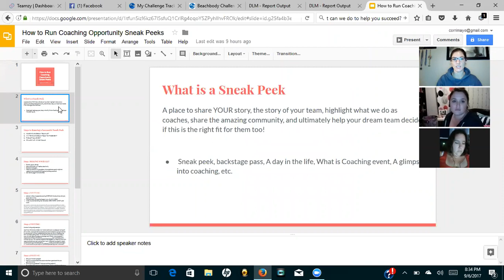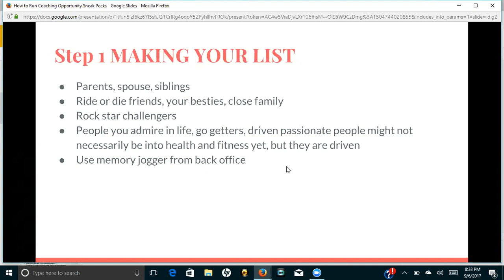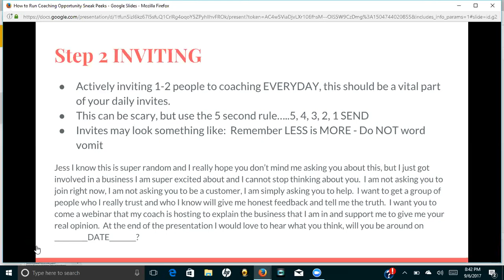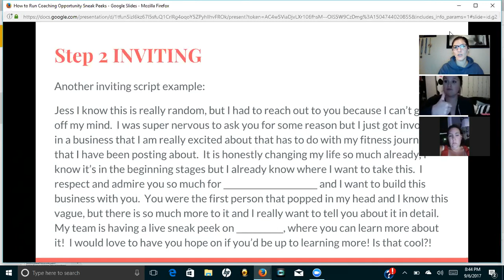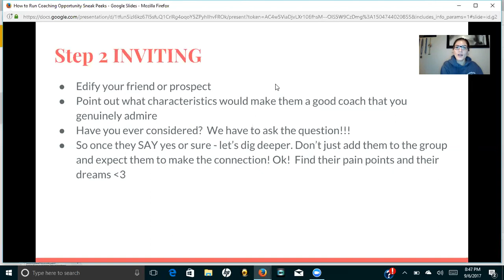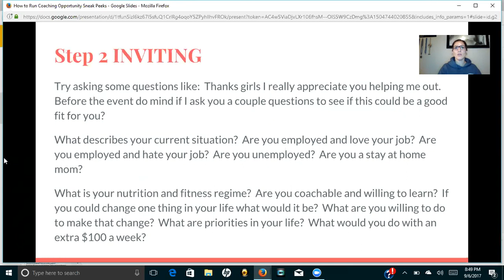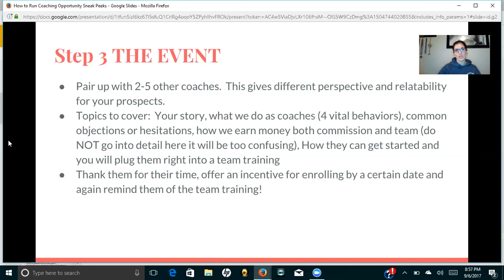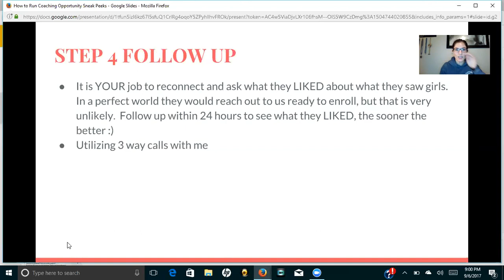Hosting Successful Coaching Opportunity Events